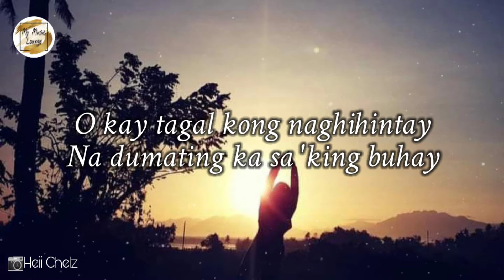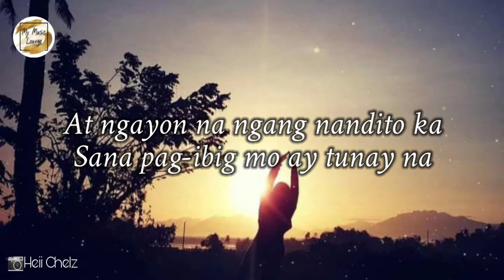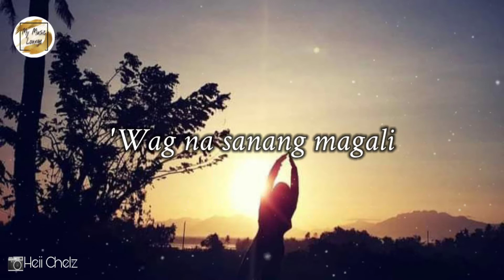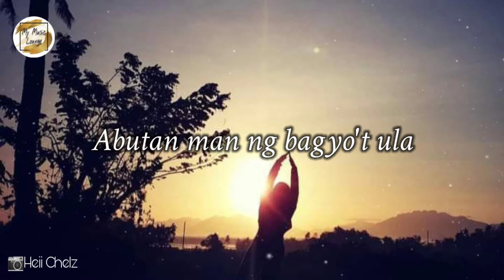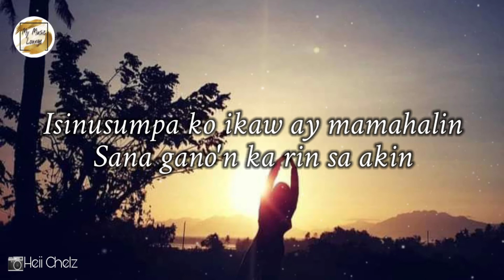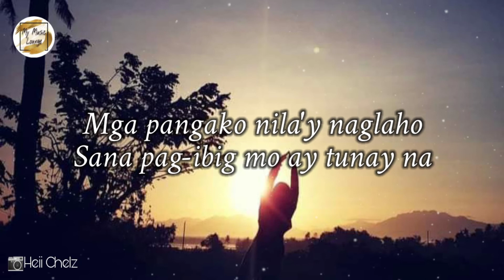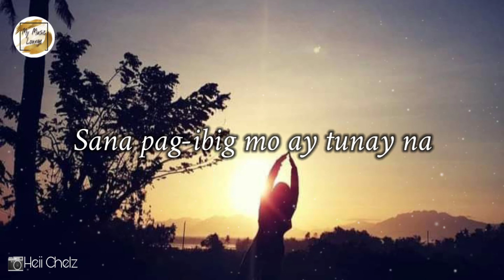SANA PAG-IBIG MO AY TUNAY NA (lyric video) Eden Baliwan cover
SANA PAG-IBIG MO AY TUNAY by Eden Baliwan (lyric video)

🎤 Sana'y Pag-ibig Mo'y Tunay Na

              Song by J. Brother
          cover by Eden Baliwan

O kay tagal kong naghihintay
Na dumating ka sa 'king buhay
At ngayon na ngang nandito ka
Sana pag-ibig mo ay tunay na
'Di mo alam ang dinanas ko
Ilang beses din akong lumuha
Mga pangako nila'y naglaho
'Wag na sanang magalinlangan
Damdamin ko sa 'yo lang laan
Isinusumpa ko ikaw ay mamahalin
Sana gano'n ka rin sa akin
Aking dasal sa 'ting Maykapal
Pagmamahal ay tumagal
Abutan man ng bagyo't ulan
Sana pag-ibig natin ito'y makayanan

Enjoy! - MML